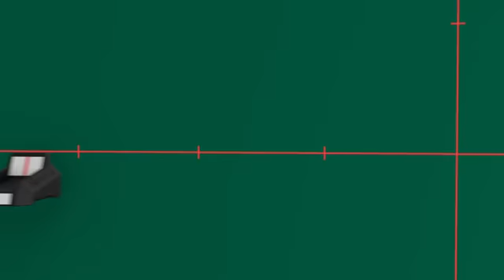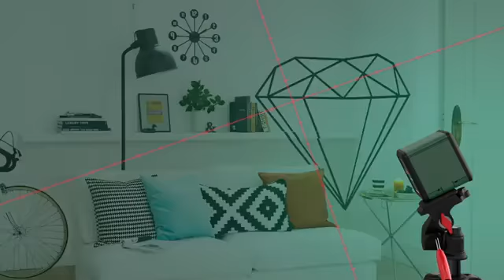تراز لیزری تقاطعی بوش آلمان Quigo III جرمنی مد